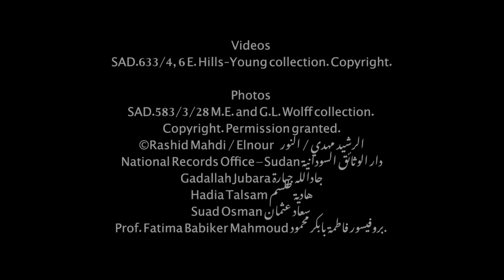Heroic Bodies | أجساد بطولية – AIFF23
The story of the development of women’s rights in Sudan is told through unique archive material and interviews with activists. We see and hear how women have been oppressed, ignored and abused for centuries, and what has changed.